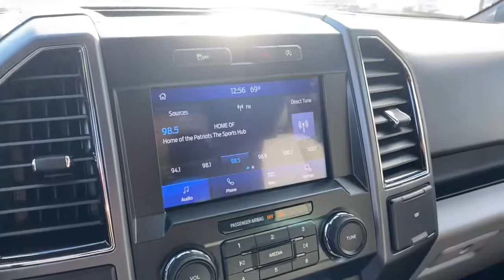2020 Ford F-150 Milford, Mendon, Worcester, Framingham MA, Providence, RI 121-689A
Magnetic Used 2020 Ford F-150 available near me in Milford, Massachusetts at Imperial Ford. Servicing the Mendon, Worcester, Framingham MA, Providence, RI area.

Imperial Ford
18 Uxbridge Rd

Recent Arrival! Cruise Control, Power Windows, Power Locks, Steering Wheels Radio Controls, Aluminum Wheels. Magnetic 2020 Ford F-150 XLT Super Cab XLT 4WD 6-Speed Automatic ElectronicbrbrbrClean CARFAX. CARFAX One-Owner. 3.3L V6 Odometer is 9350 miles below market average!brbrMORE ABOUT US: Imperial Cars Purchase With Confidence: 1) Free Car Fax Vehicle History Report available for all our vehicles online. 2) Our vehicles are Imperial Certified and go through a rigorous 125-Point vehicle inspection. 3) Bottom line pricing. 4) 5-Day or 200 Mile Vehicle Exchange Program for your total confidence. If you are not happy with it bring it back within 5 days or 200 miles and we'll give you a credit of your full purchase price toward the purchase of another vehicle. (Excludes Renewed for You vehicles.)brbrPrice does not include tax, title, registration, documentation fee or other applicable fees, and includes our Imperial Trade Assistance Bonus of $1,000 for qualifying 2011 or newer retailable trades. To receive advertised promotional price, the vehicle must be paid in full and take same day delivery from dealer stock. Call or email our phone and internet team for the most current information and Imperial discounts. Price cannot be combined with any other discounts or promotions and is subject to change based on market value at any time without notice, customer must mention promo code in order to qualify for internet special discount. The information contained herein is deemed reliable but not guaranteed, dealer not responsible for any misprint involving the price or description of the vehicle, it's the sole responsibility of buyer to physically inspect and verify such information prior to purchasing. Transparency is our goal. NO WHOLESALERS OR DEALERS! Some of our Pre-Owned vehicles may be subject to unrepaired safety recalls. Check for a vehicle's unrepaired recalls by VIN